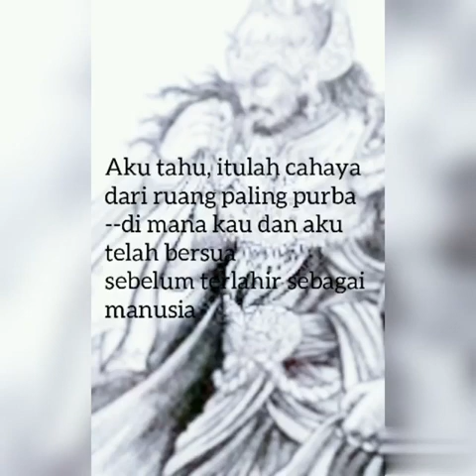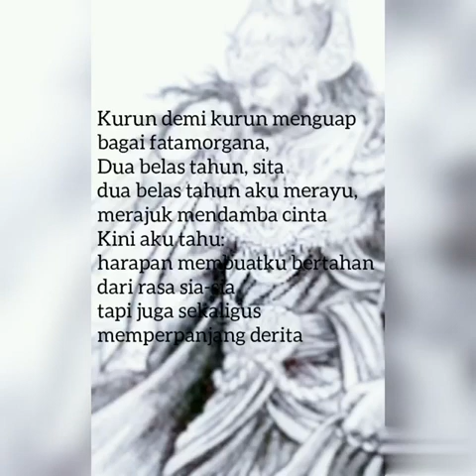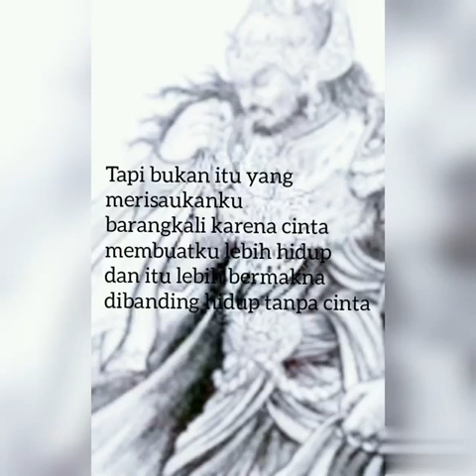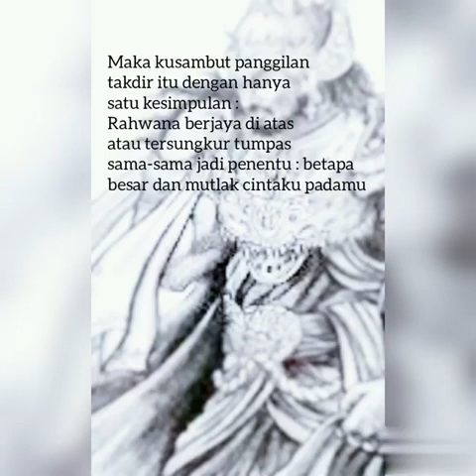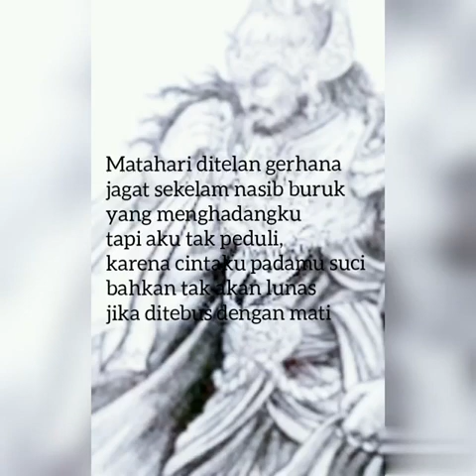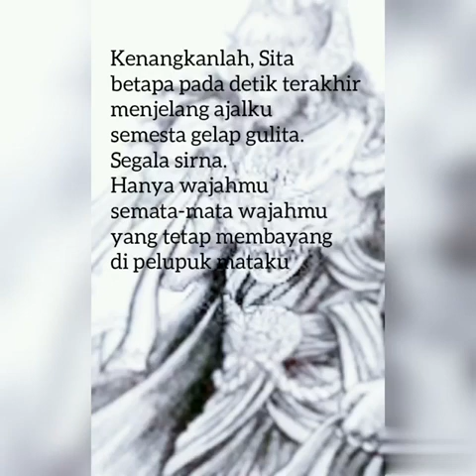Pledoi Cinta Rahwana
Salah satu dari sekian karya hebat Sastrawan Sitok Srengenge yang saya sukai